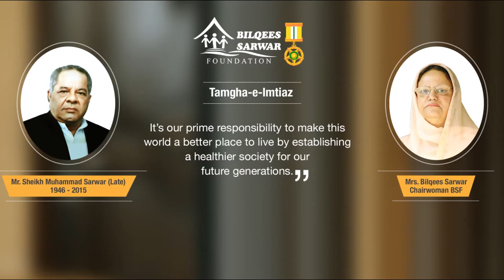64 Slice CT Scan in only Rs. 3500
Bilqees Sarwar Hospital is offering 64 Slice CT Scan facility in only Rs. 3500.